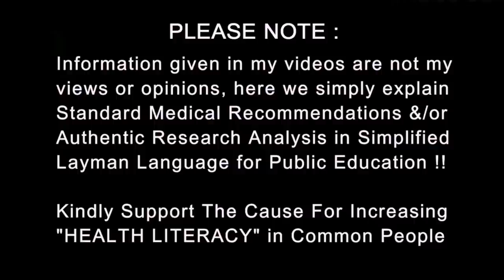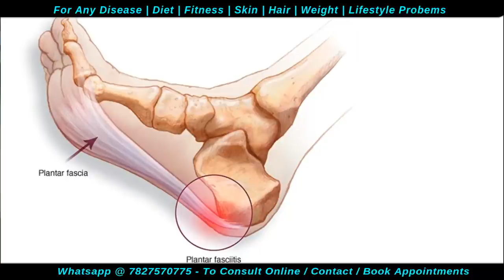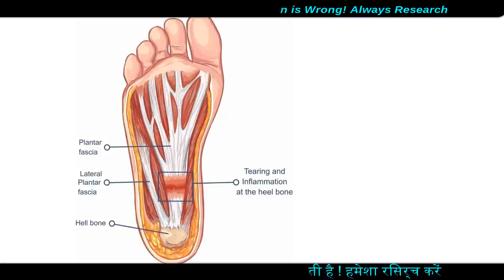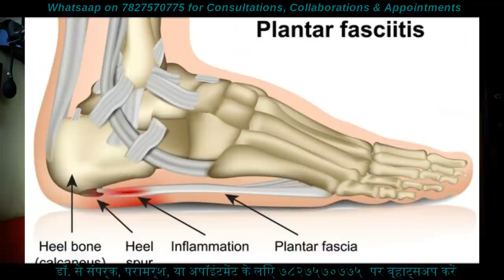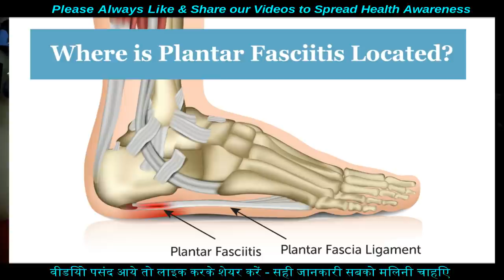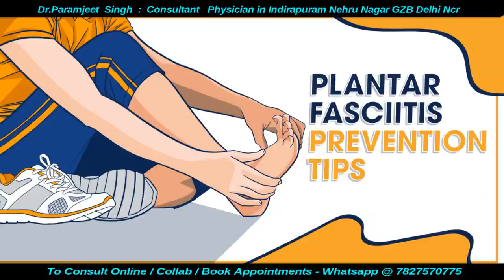एड़ी में दर्द का इलाज | Heel Pain | Planter fasciitis | Treatment | Dr.Education